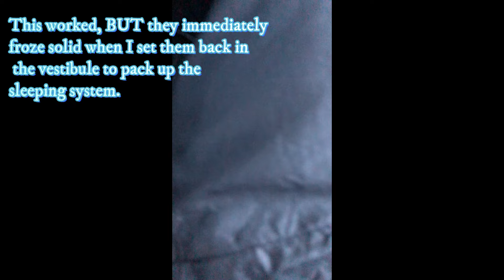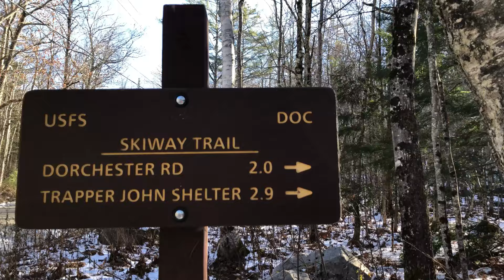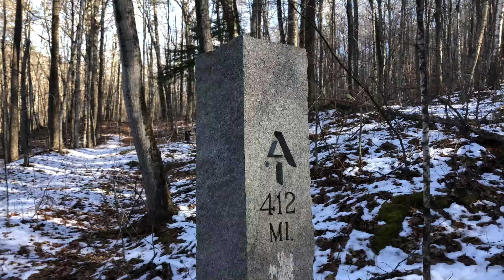Appalachian Trail 2024, Shakedown hike 2 Part 2 on the AT. Beautiful Day Cold weather recap.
This is our day two on our cold weather shakedown hike on the AT. We recap things we experienced and go over things we might change and do differently.

Was a beautiful day on the trail and we had a great time hiking together.